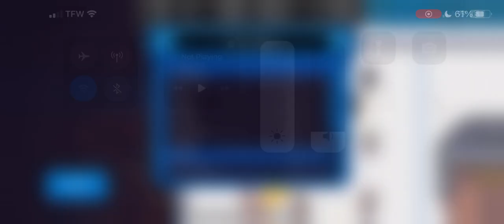HAA Season 3, Game 7 | New York Emperors (6-0-0) @ Boston Bears (5-1-0)